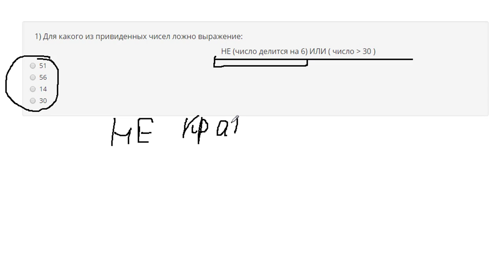2 задание ОГЭ Информатика Разбор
На сайте размещены другие задания по этой теме

Список всех разборов 2 задания из ОГЭ по информатике:

Видео решения задач по ОГЭ информатике

В данном группе можете найти информацию о новых видео и задать вопросы по ОГЭ Информатике

Разбор задания № 2 ОГЭ ИНФОРМАТИКА
Тема задачи "Логические выражения"

Для какого из приведенных чисел ложно выражение:

НЕ (число делится на 6) ИЛИ ( число больше 30 )